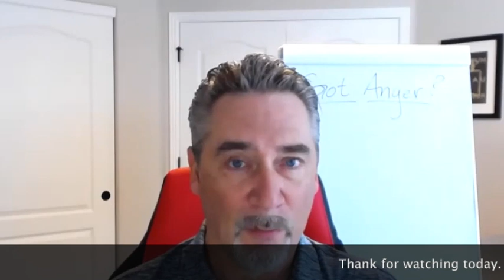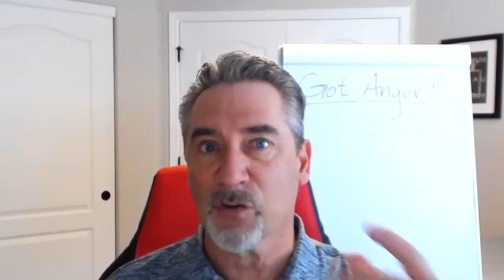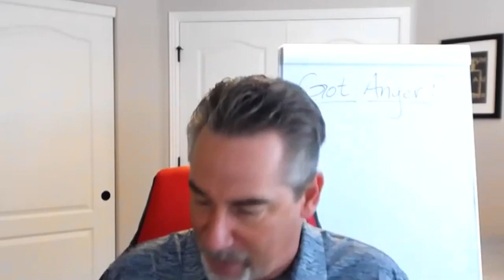Understanding Anger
Anger is a strong emotional reaction one can have when THEY FEEL violated; victimized or personal boundaries have been crossed. Anger is a reaction to a personal feeling. Anger is NOT a (demonic) spirit. You can NOT “cast out anger,” but you can USE IT as an early warning system -

Anger is a feeling of extreme displeasure, hostility, or enragement towards someone or something. Anger is an emotional reaction to certain kinds of stress-producing situations. Anger is not a primary reaction, rather its secondary.  When we become angry, we can lose our patience and act irrationally and on impulse.

Also, PLEASE SUPPORT THIS MINISTRY

Need Professional Coaching and Counseling?
(Make your Appointment NOW!)

RESOURCES

Here are some of our resources designed to assist you in emancipating yourself from the bondage of the enemy.

“Harboring the Spirit of Jezebel “Caught in the Web of Destruction” – (#1 SELLER)

The Petrified Soul (NEW BOOK on Arrested Emotional Development)

NEED TRAINING

• Tired of the CONTROLLING-RELIGIOUS churches and Narcissistic Pastors. Why not consider joining our ONLINE Equipping Center.

TAKE THE COURSE ON JEZEBEL & NARCISSISM

*** PLEASE SUPPORT this ministry Financially. We NEED your help to continue helping those that are wounded and hurting.